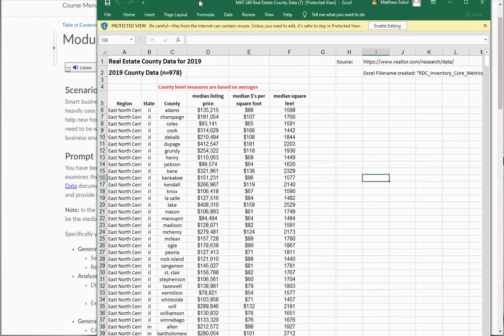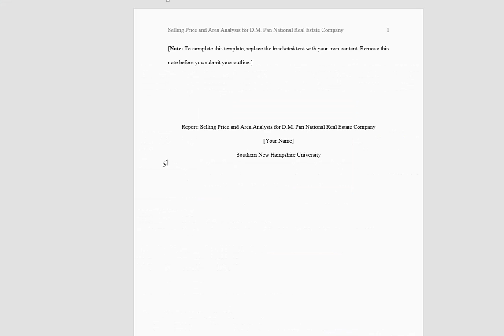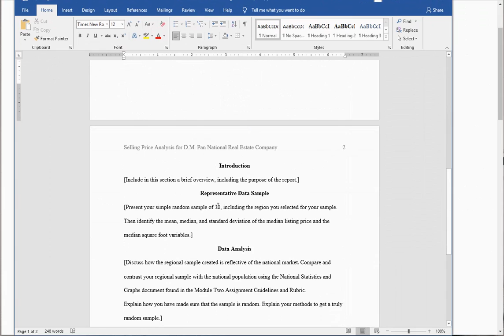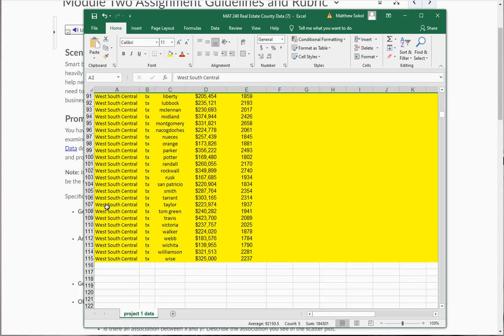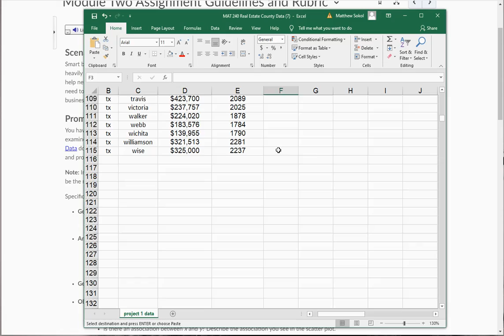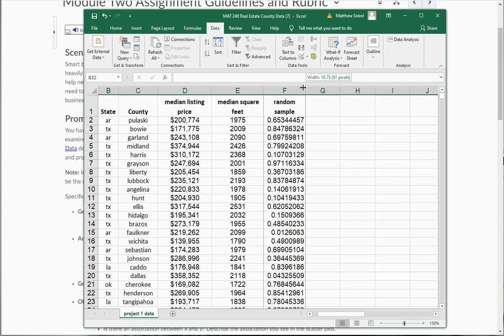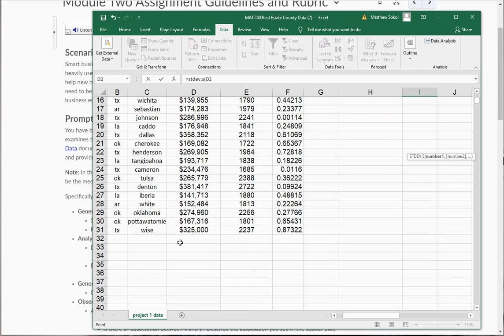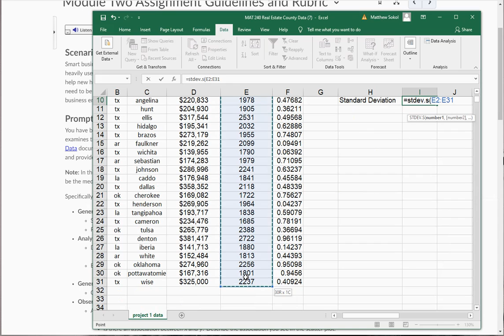MATH240 - Module 2 Assignment - Part 1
This video shows how to collect a random sample, and then compute the Mean, Median, and Standard Deviation for the variables of the random sample.